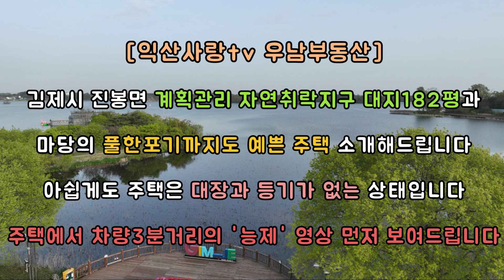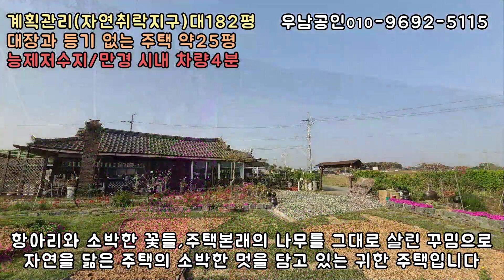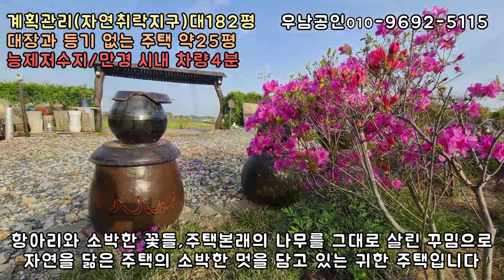[1억5천]김제시 진봉면 능제저수지 인근 주택매매, 능제저수지,김제주택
1)계획관리대지182평/미등기주택 약25평추정
2)주택은 등기와 대장이 없어요
   *방2화2,남향
3),즉시입주,마을앞도로 주차
4)내부/외부 전체적으로 관리 잘 되어있어요
5)화목난로,기름난방,수도와 지하수,개인정화조
6)김제 능제저수지 차량3분, 만경시내 차량4분거리
(만경중고등학교,마트,보건소,터미널,도서관 등)

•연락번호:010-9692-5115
•공인중개사(대표):허미경
•명칭:우남공인중개사사무소
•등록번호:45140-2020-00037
•소재지:전북 익산시 무왕로26길3,상가109-102